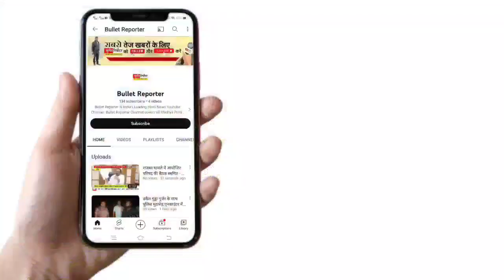3 लोगों ने मिलकर 18 हजार रू एवं एक मोबाइल लूट का अंजाम दिया घटना |पुलिस ने एक आरोपी को गिरफ्तार किया